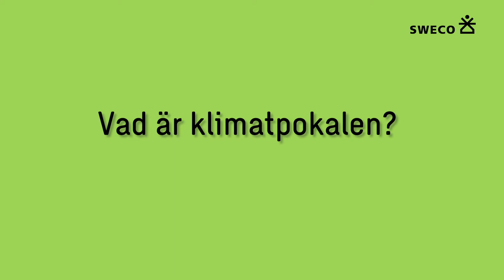Klimatpokalen - En hållbarhetstjänst från Sweco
Räkna ut er klimatpåverkan eller engagera medarbetare i hållbarhetsarbetet? Oavsett vad ni behöver hjälp med, har vi en hållbarhetstjänst som passar er verksamhet.